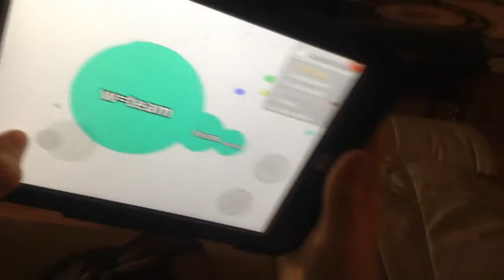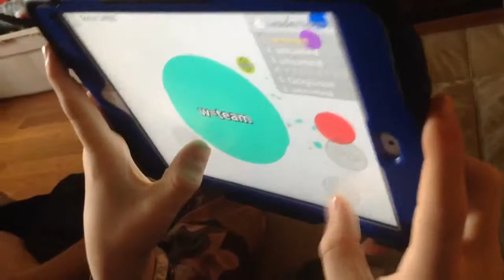1st in agar.io for the 62 time!